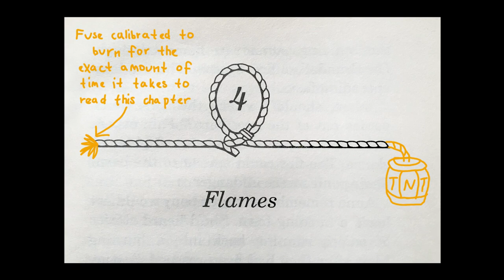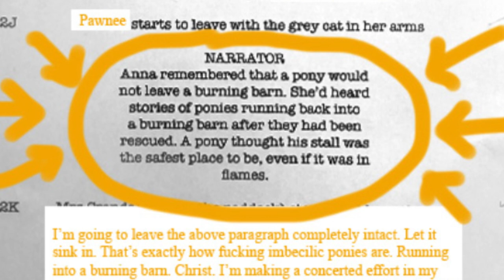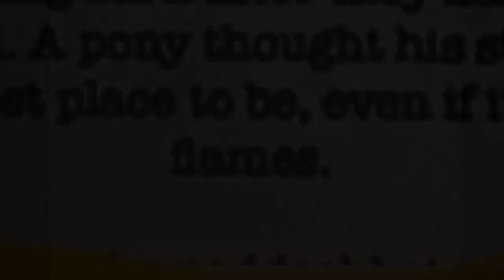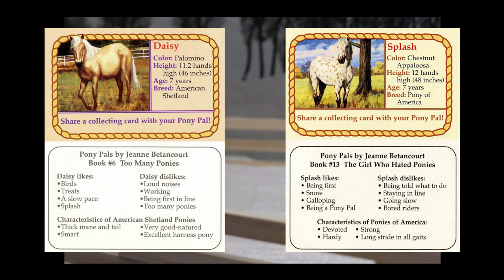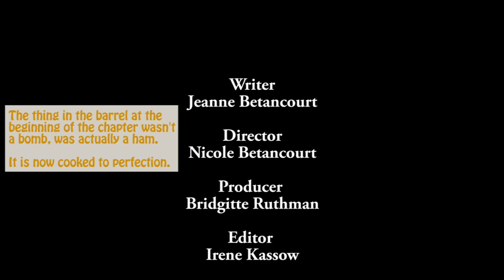Detective Pony - Episode 4, Flames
Detective Pony Video Remix Credits:
* The first two pages were altered by Andrew Hussie, pretending to be Dirk Strider
* The rest of the pages were altered by sonnetstuck, also pretending to be Dirk Strider
* The book is read by Duckface as yet another person pretending to be Dirk Strider and Naked Bee, as Jeanne Betancourt, a fourth character who may or may not be Dirk Strider.

* Music: Pony Pal theme by Naked Bee, based on Beethoven's "Turkish March"
* Sloth photo, remix of a photo by Henry Alien as viewed